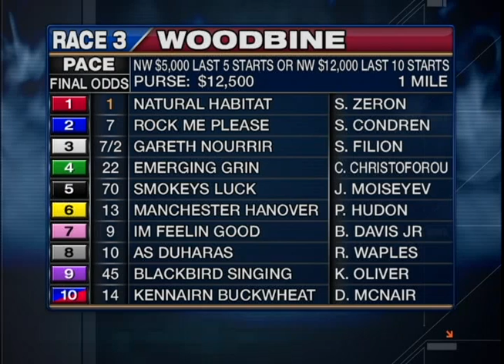Woodbine, Sbred, May 18, Race 3